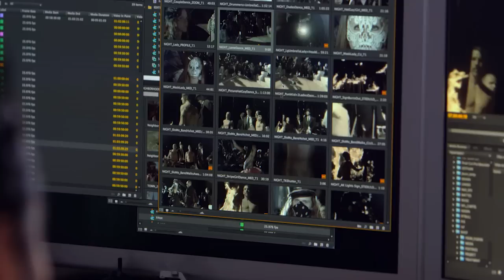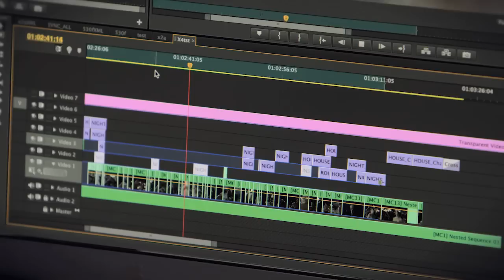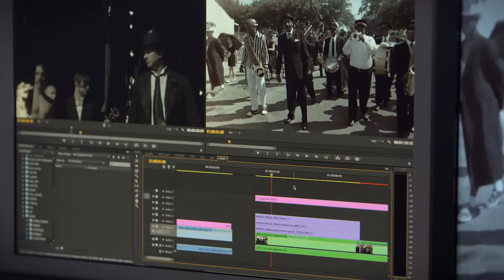Editor Bill Yukich Makes the Switch for Latest Red Hot Chili Pepper's Video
Long time editor of such high profile music videos as Notorious B.I.G.'s "Hypnotize, Marilyn Manson's "The Dope Show" and The Chemical Brothers "Out of Control," Bill Yukich has made the switch to Premiere Pro for his work on the latest Red Hot Chili Pepper's video "Brendan's Death Song."